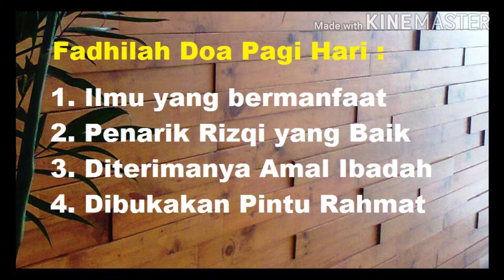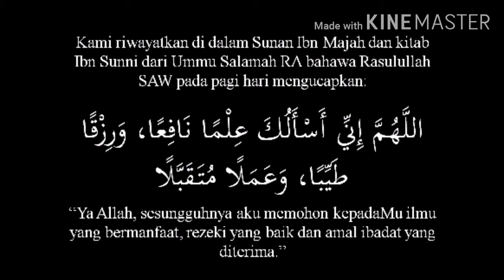Doa Pagi Hari yang Diajarkan Rosululloh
Doa pagi hari yang diajarkan oleh Rosululloh, baginda Nabi Muhammad SAW, yang luar biasa bermanfaat, dengan fadhilah untuk :

1. memperoleh ilmu yang bermanfaat.
2. penarik rejeki yang baik
3. amal ibadah yang diterima
4. dibukakan pintu rahmat

semoga kita semua istiqomah menjalankan ibadah dan berdoa dengan doa pagi hari tersebut, semoga salamah wa maslahah fid dunya wal akhiroh.. Aamiin..